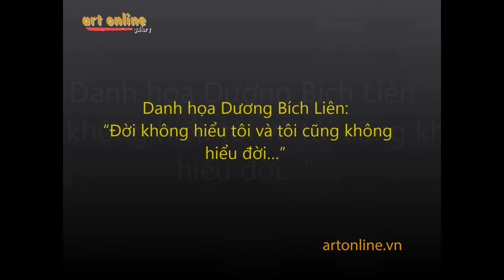HỌA SĨ DƯƠNG BÍCH LIÊN (1924 - 1988) - MỘT TÀI NĂNG CÔ ĐƠN CỦA BỘ TỨ DANH HỌA: NGHIÊM-LIÊN-SÁNG-PHÁI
Họa sĩ Dương Bích Liên (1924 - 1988)
Ông theo học khóa cuối cùng của trường Cao đẳng Mỹ thuật Đông Dương, khoa hội họa. Là một họa sĩ thành danh trong nhóm tứ kiệt của hội họa Việt Nam hiện đại: Sáng – Nghiêm – Liên – Phái; Ông đặc biệt thành công với những tác phẩm về chân dung thiếu nữ.